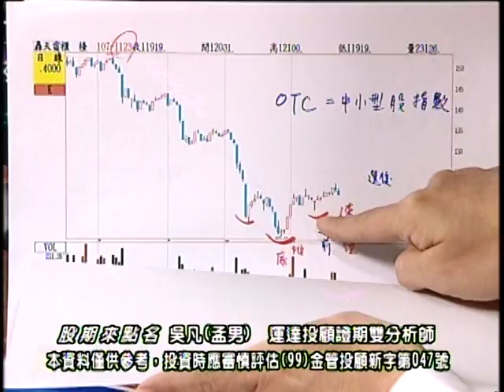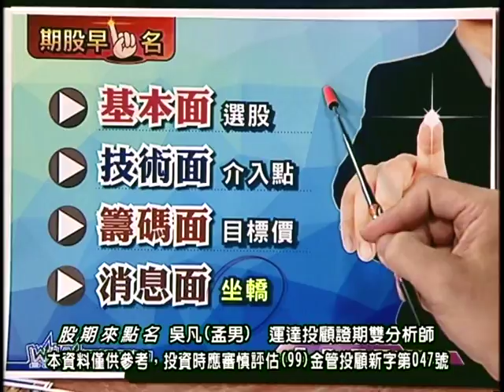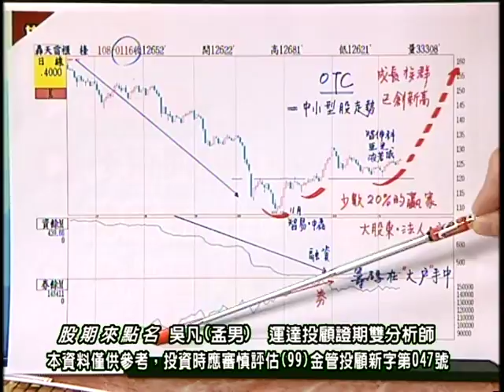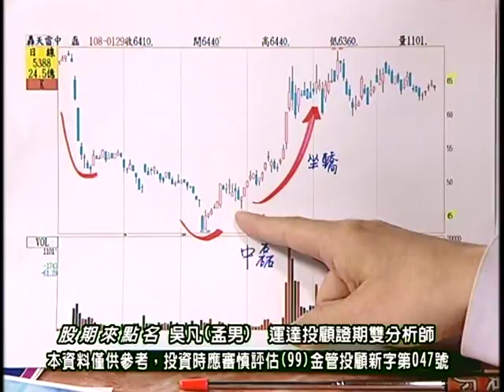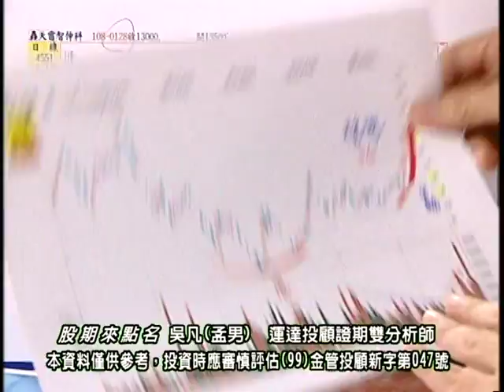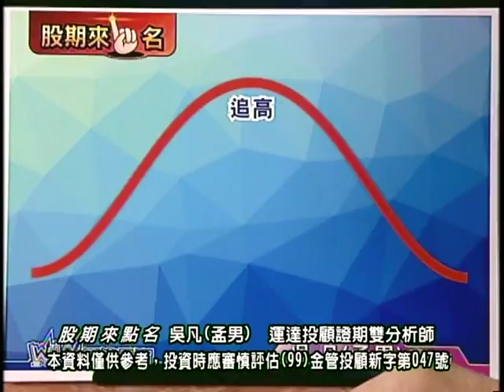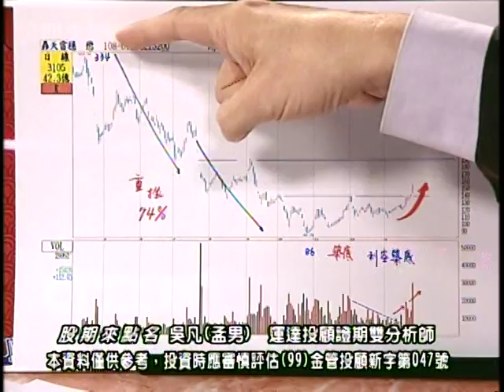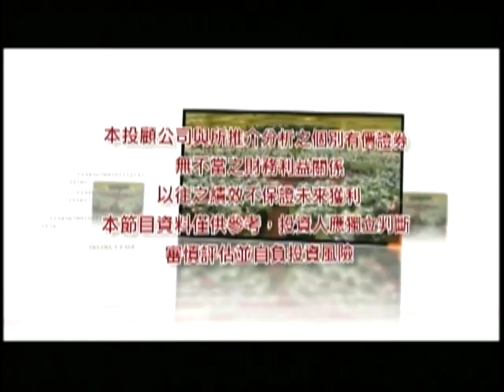20190131 1630 吳凡 股期來點名(春節特別節目)